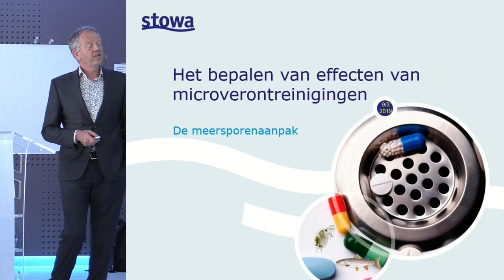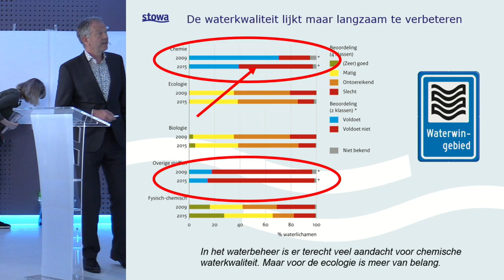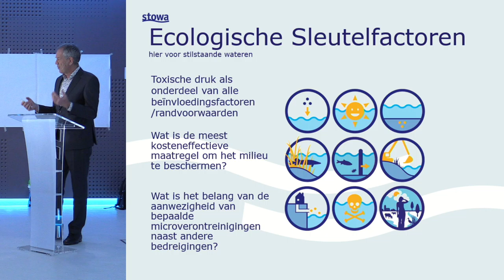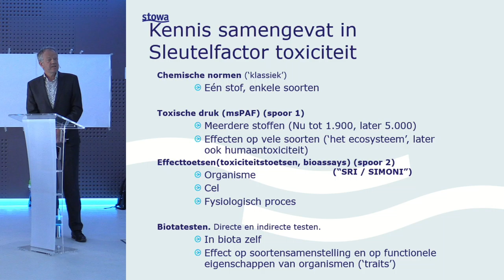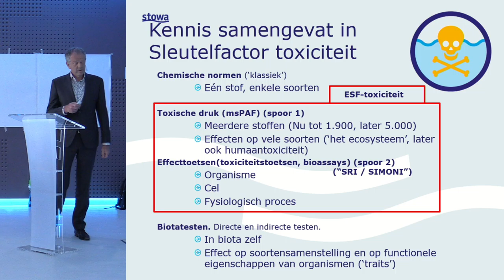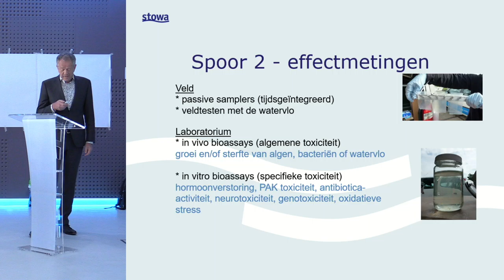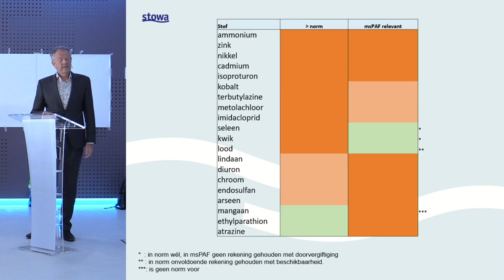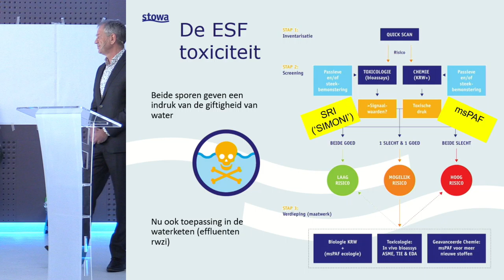Bas van der Wal | Symposium Microverontreinigingen, effecten microverontreinigingen water | 2019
Presentatie door Bas van der Wal over de effecten van microverontreinigingen op de ecologische waterkwaliteit, opgenomen bij het symposium Microverontreinigingen in water - vrijdag 8 maart 2019 (Beatrix Theater Utrecht)

Symposium over de aanpak van microverontreinigingen in het water 'Al doende leren, al lerende doen' De afgelopen jaren hebben waterbeheerders en het Rijk serieus werk gemaakt van het aanpakken van medicijnresten en andere microverontreinigingen in het watermilieu. Op 8 maart 2020 konden de deelnemers aan dit symposium horen hoe deze aanpak eruit ziet, wat de actuele stand van zaken is en hoe ze zelf in hun eigen werk als adviseur of inhoudelijk deskundige met deze problematiek aan de slag kunnen.